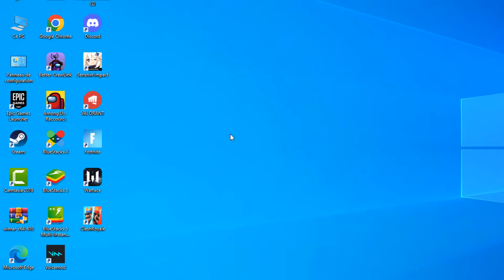Comment accepter une demande d'ami sur Fortnite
Bonjour les amis, aujourd'hui j'ai préparé pour vous une vidéo pour vous montrer comment accepter une demande d'ami sur Fortnite switch

Fortnite demande d’amis comment ça marche ?
Pour pouvoir ajouter des amis sur Fortnite à partir de n’importe quelle plate-forme, vous devez d’abord posséder un compte Epic Games si vous n'avez pas de compte Epic Games voici comment créer un
Les personnes que vous désirez ajouter comme amis doivent également avoir un compte Epic Games actif. Une fois que vous avez confirmé qu’ils ont un compte, vous pouvez commencer à ajouter des amis en suivant les étapes ci-dessous. Alors comment accepter une demande d'ami sur Fortnite ps4 ?

Ce n'est pas sorcier de savoir comment accepter une demande d’ami sur Fortnite Xbox one

 Rendez-vous sur Fortnite et Cliquez l'icône Ajouter des amis. Allez sur Invitations d'amis pour afficher toutes les demandes que vous avez reçues et accepter la demande. Vous pouvez ensuite les inviter vos amis à vous rejoindre pour jouer aux modes multi-joueurs.

Fortnite n’accepte pas les demandes d’amis
Voici comment accepter un ami sur Fortnite étape par étape
1-Ouvrez 'Fortnite'
2-Cliquez sur le menu à trois traits
3-Allez au menu (AJOUTER DES AMIS)
4-Pour accepter une demande d'ami cliquez dessus
5-Cliquez sur 'ACCEPTER'
6-La demande d'ami a êtes acceptée
Voilà donc comment accepter les demande d’ami sur Fortnite

J'espère que ce Tuto était très utile pour vous et que vous avez appris accepter les demande d’ami sur Fortnite

Si vous avez des questions sur le sujet 'comment accepter une demande d’ami sur Fortnite xbox one', n'hésitez pas à les poster sur les Commentaires

N'hésitez pas à partager cette vidéo avec vos proches et vos amis pour leur expliquer comment faire pour accepter les demandes d’amis sur Fortnite

Tuto : comment accepter une demande d'ami sur Fortnite

Catégorie : comment accepter une demande d'ami sur Fortnite switch

Voir aussi :